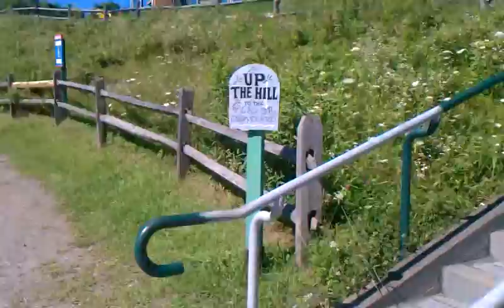At Ben & Jerry's part 5 to the flavor graveyard